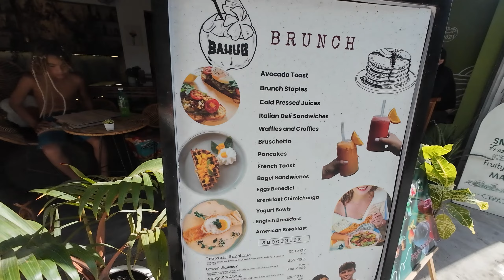【フィリピン】シュノーケルショップしかないやん😳海で潜りたいならここがベスト！セブ島から日帰りツアーで行ける今人気スポット🇵🇭モアルボアルに行ってみた！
お待たせ致しましたー🫶🏻🌴💁‍♀️🇵🇭
フィリピンのセブ島と言えばな人気アクティビティ😍
オスロブのジンベイザメツアー🩷
今回はオスロブ、スミロン、モアルボアルのセットでいきました🩷🤣
モアルボアルの様子です👌

私達が今回利用したセブ島で人気のツアー↓
ここはめちゃくちゃ色んなツアーがあって私の周りのみんなも使ってるよ🌴🇵🇭
【CSPトラベル】

去年からいつも着ている水着がどこのブランドかよく聞かれるのでリンク貼っておきます🫶🏻🩷
1年間ずっと着てるけど全然ぼろぼろにならない最近水着。

【AESTAS TERRA】